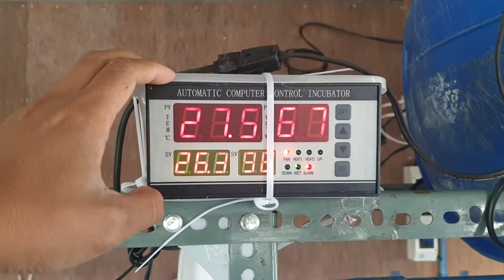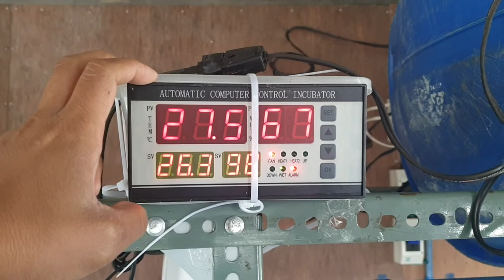LTRFF AIS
marx design intensive tilapia hatchery